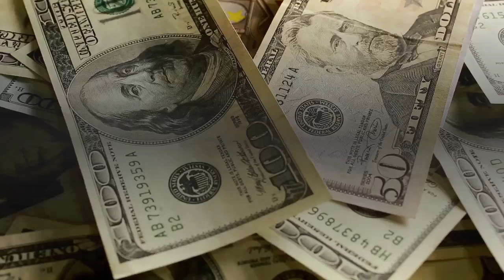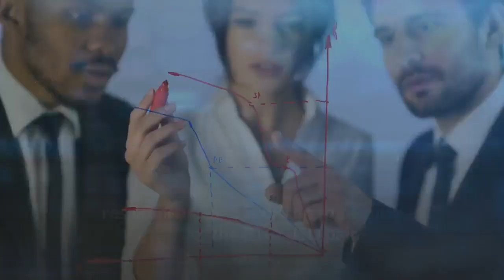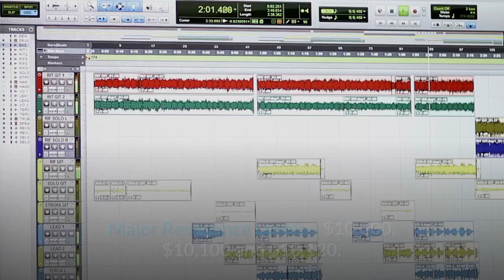$9,000 Bitcoin Breakdown Might Be The Real Deal As Altcoins Plunge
Bitcoin was rejected near the $10,500 area against the US Dollar. BTC could extend its decline as Ethereum and ripple are down more than 10%. After a strong rejection near the $10,500 area on two occasions, bitcoin price started a fresh decrease against the US Dollar. BTC price broke a few key supports near $10,200 and $10,000 to enter a bearish zone. Moreover, there was a close below $10,000 and the 100 hourly simple moving average. The price even failed to stay above the $9,800 support area and it declined towards the $9,600 support. A swing low is formed near $9,632 and the price is currently correcting losses. It surpassed the 23.6% Fib retracement level of the recent slide from the $10,400 high to $9,632 low. However, bitcoin is facing hurdles near the $9,900 and $10,000 levels. More importantly, there is a short term declining channel forming with resistance near $9,900 on the hourly chart of the BTC/USD pair. Besides, the 50% Fib retracement level of the recent slide from the $10,400 high to $9,632 low is near the $10,000 area to act as a key resistance. The main resistance for bitcoin is near the $10,120 level and the 100 hourly simple moving average. Therefore, a successful break above $10,000 and then a follow up move above the 100 hourly simple moving average is needed for a fresh increase towards $10,500 in the near term. As mentioned, Ethereum and ripple are declining heavily, which may perhaps increase pressure on bitcoin below $9,800. If it slides below the $9,600 support, the bears could even aim a break below the key $9,500 support level. Finally, a convincing break below the $9,500 area is likely to set the momentum for a run towards the $9,000 level. Technical indicators:Hourly MACD – The MACD is slowly gaining pace in the bearish zone. Hourly RSI (Relative Strength Index) – The RSI for BTC/USD is currently well below the 50 level. Major Support Levels – $9,600 followed by $9,500. Major Resistance Levels – $10,000, $10,100 and $10,120.